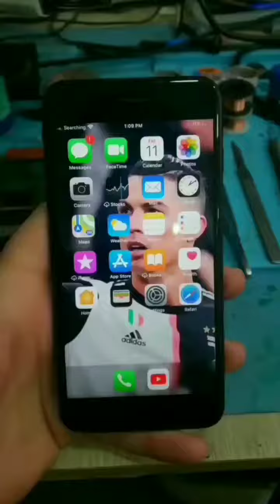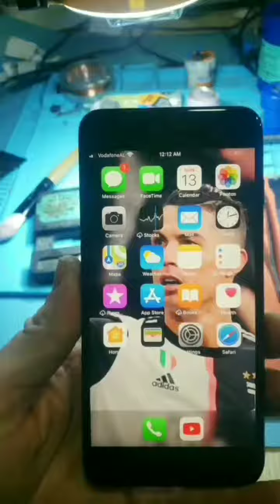7 February 2024